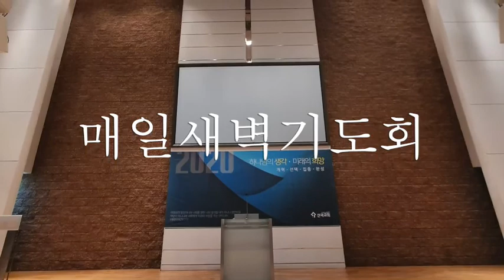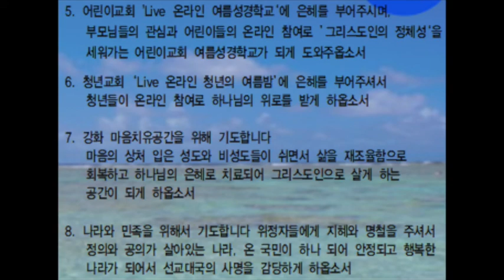매일새벽기도회 0723 목